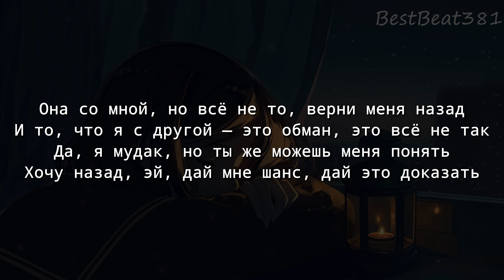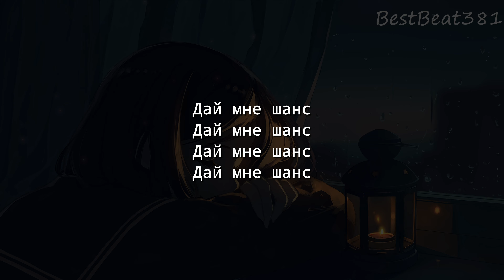Scally Milano, uglystephan - Дай мне шанс (текст песни)